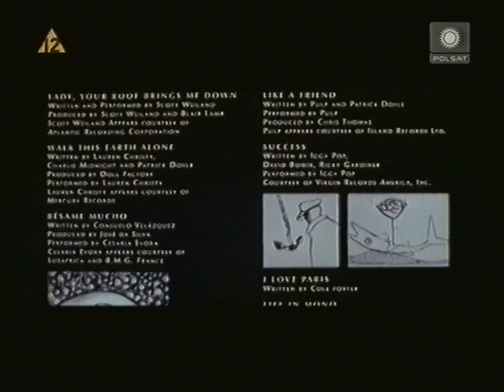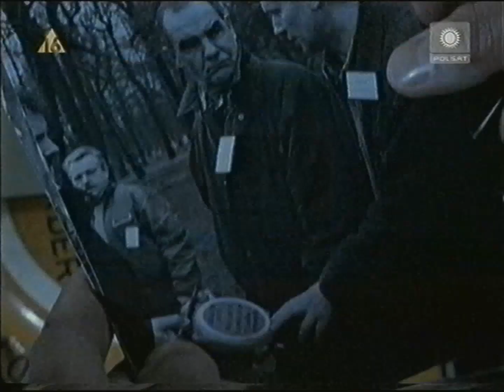Polsat - Zapowiedzi z 24 stycznia 2009 (6)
Partia kaset: Antyk Wariat (sierpień 2022)